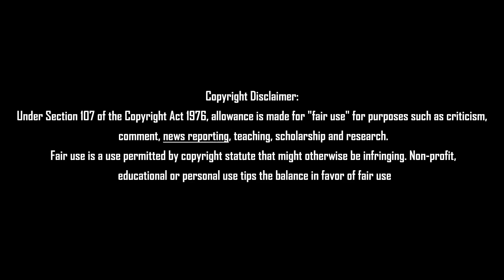Breaking மேடையிலே சுயநினைவை இழந்து வீழ்ந்தார் எடப்பாடிTamil News 27.07.2022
Breaking மேடையிலே சுயநினைவை இழந்து வீழ்ந்தார் எடப்பாடிTamil News 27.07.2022#admknews